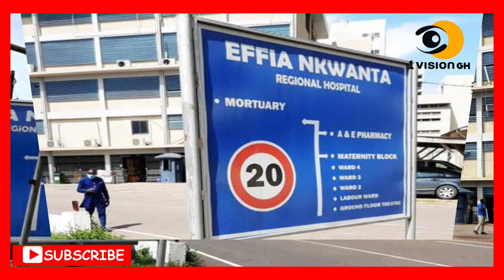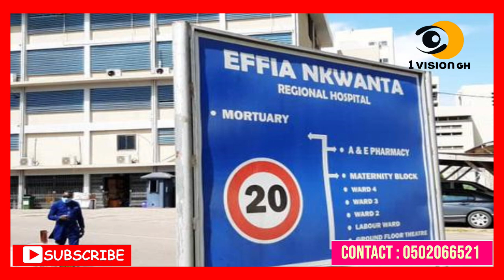Eiii - MP SURVIVES DANGEROUS ROBBERY ATTACK AND FIRE RAISED DOWN HOUSES IN TEMA